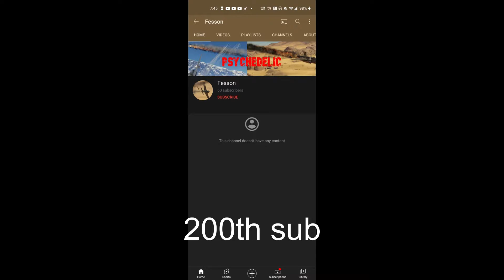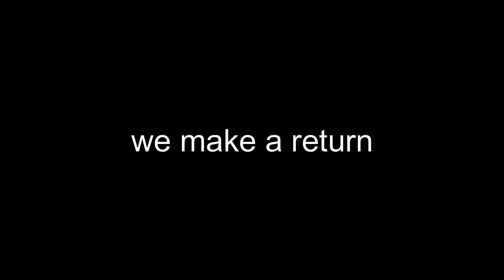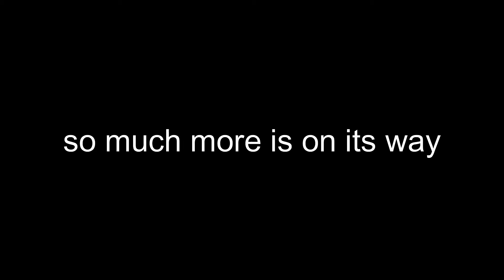What is to come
this video will show what I'm planning for upcoming videos and most are conformed watch until the end to see everything

as any questions in the comments and I will answer and if you have any suggestions put them in the comments also ;)